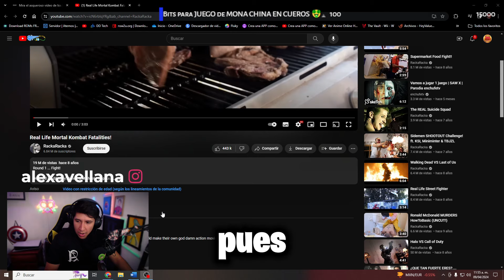EL VIDEO que SUPERÓ a los VIDEOJUEGOS 😨 | El caso de FATALITY en la VIDA REAL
En Google o internet hay cosas PERTURBADORAS, TURBIAS y de MUCHO TERROR que JAMAS deberias de BUSCAR aqui alguna de ellas
¿Las has visto o buscado antes? Dejamelo saber en los comentarios!

Este video veras el contexto de las busquedas que he hecho porque ustedes me lo han pedido en los comentarios , en instagram y tiktok ¿Que otra palabra o busqueda esta prohibida?